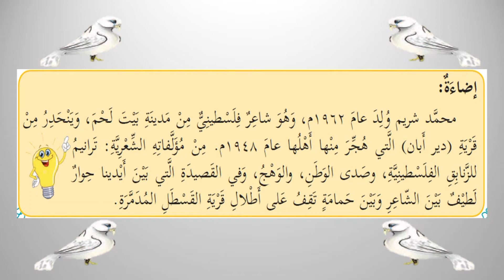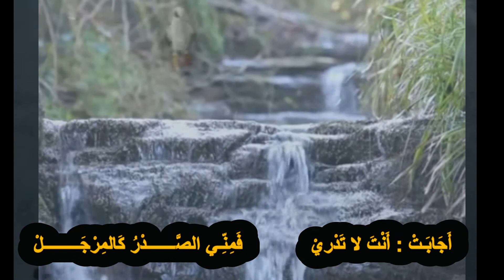قصيدة حمامة القسطل محمد شريم هناك بقمة القسطل وحيث المشهد الأكمل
هناك بقمة القسطل وحيث المشهد الأكمل
قصيدة حمامة القسطل محمد شريم

أنشودة حمامة القسطل